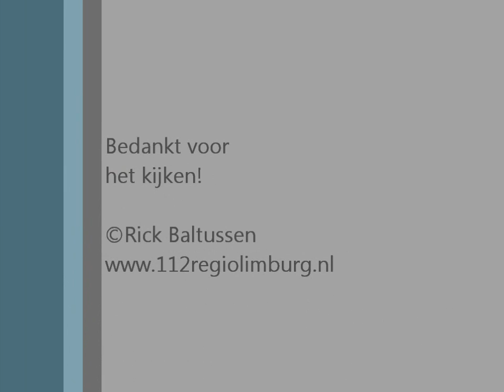Brandweer Lomm oefent middelbrand zorgcentrum Rozenhof Velden